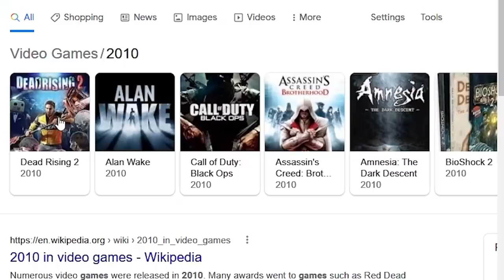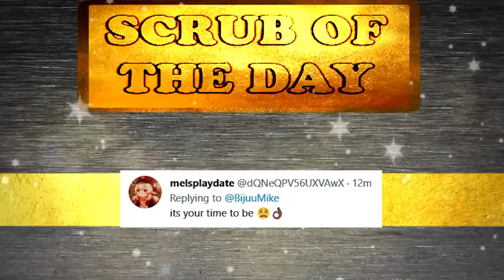iCarly... The Game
Today we are gonna play a game based off of the best anime of all time. iCarly